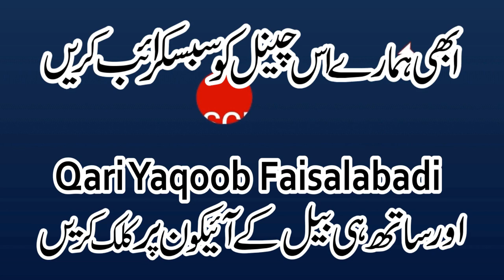Beautiful Voice Tilawat E Quran BY Hafiz Muhammad Hassan Bin Abdul Qayum Sahib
Al-Fajr Presents
Dar-ul Tauheed
Muhammad Mansha
ALWADUD
Arslan Graphics
Khalis Deen
Aamir Mukhtiar

مسحور کُن آواز میں تلاوت کلام پاک
حافظ محمد حسان بن عبد القیوم صاحب